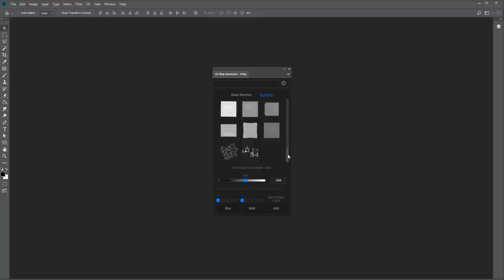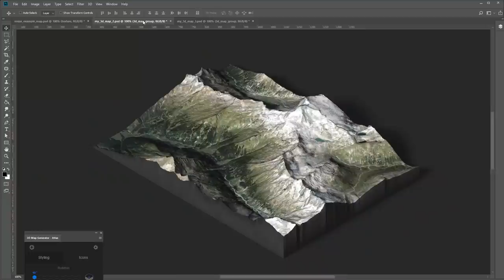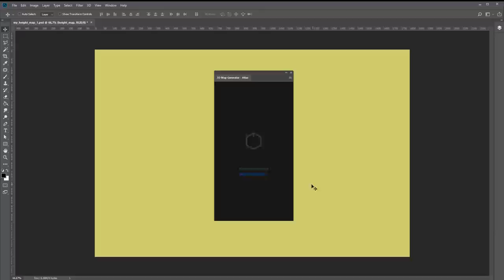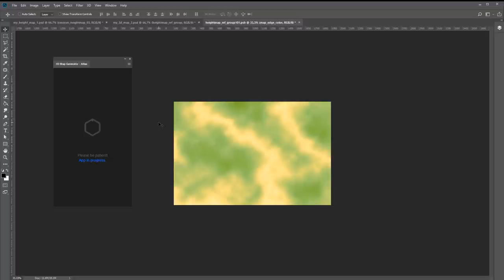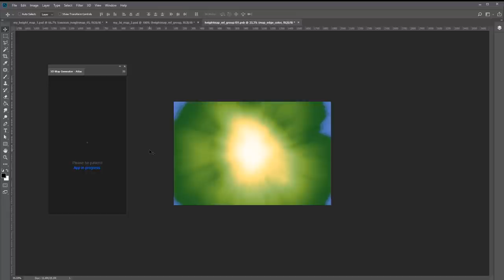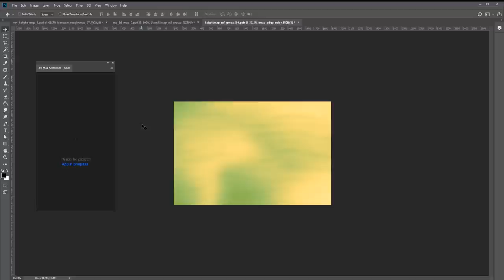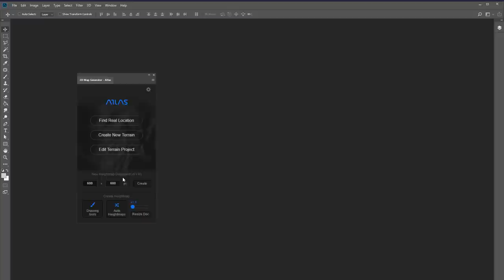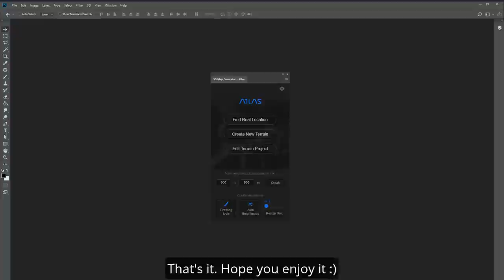What's new in v1.1 - 3D Map Generator - ATLAS - Photoshop Plugin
What's new with the update v1.1 of the 3D Map Generator - ATLAS plugin for Adobe Photoshop from CC2015.5:

1:00  Resize-Doc feature to enlarge heightmap and texture
2:54  28 new heightmap building brushes
4:47  New Auto-Heightmap feature with 7 presets
9:26 Add Level feature
11:04  New shortcode "water"